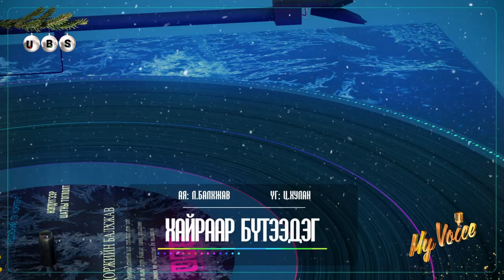Bembi | Бэмби #024 | Пикасо | My Voice үндэсний шоуны оролцогч хэн бэ?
Пикасо
Үг: Ц.Хулан
Ая: Л.Балхжав